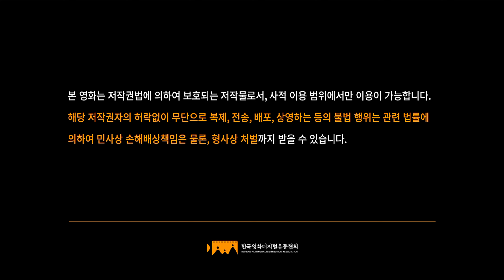15세관람가/CJ Entertainment/JK Film (2018)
Taken from The Negotiation (협상) (2018)